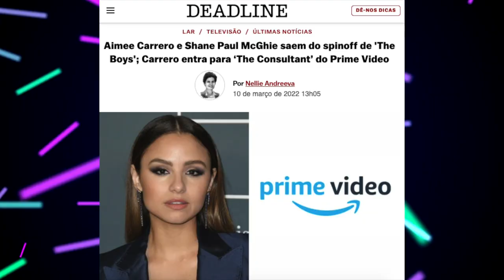Gen V | ASSISTI 5 EPISÓDIOS DESSA SÉRIE FANTÁSTICA! Análise - Ep 1 ao 3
Gen V chegou na Prime Vídeo, e merece seu play! Aqui está uma análise dos episódios 1 ao 5.

Sinopse: Do mesmo universo de The Boys, Gen V é a série de uma nova geração de heróis. Situada na prestigiada universidade de Godolkin só para super-heróis, novos estudantes são treinados para serem a próxima geração (lucrativa) de heróis.  Administrada pela Vought International, a instituição acolhe adolescentes com poderes especiais e hormônios à flor da pele, testando diariamente seus limites físicos, sexuais e morais. Ao longo de sua formação altamente competitiva, os alunos devem lutar para se destacar e, assim, conseguir os melhores contratos nas melhores cidades. Ainda seguindo a típica rotina de universitários, entre festas, provas e encontros, os jovens heróis encontram novos rumos enquanto conhecem-se a si mesmos, assim como seus poderes. Em busca de popularidade e atingir boas notas um grupo de jovens percebem que algo muito incomum está acontecendo na faculdade, entre segredos e muitas brigas violentas, eles finalmente vão descobrir se são os heróis ou vilões de suas narrativas.

00:00 - Critica (Sem Spoilers - Ep 1 ao 5)
04:17 - Análise (Com spoilers Ep 1 ao 3)